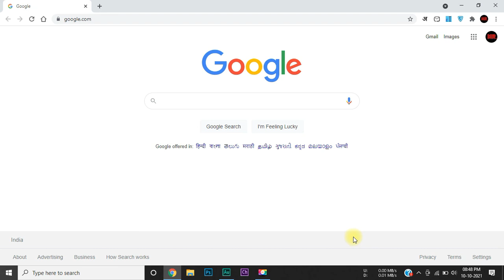Expert Computer Course | Full Course | Class 59 - Slow Internet Issue | Hindi/ Urdu | KB Tech India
Video Title: Expert Computer Course | Full Course | Class 59 - Slow Internet Issue | Hindi/ Urdu | KB Tech India

About:
This Expert computer course (ECC) will provide you with an understanding of the most popular, current technologies used at home and in the workplace. You will become computer literate in this hands-on course as you learn to use, create, save and manage documents, spreadsheets, and emails, and use the Internet effectively. We demolish terminology and provide best practice skills for the productive and safe use of hardware and software.

This course is designed for everyone without any prior computer experience or required knowledge. Anyone wishing to learn computers can join our course for free.

Watch Expert computer course (ECC) full course from the 1st Class

About Us:
Hey Guys,